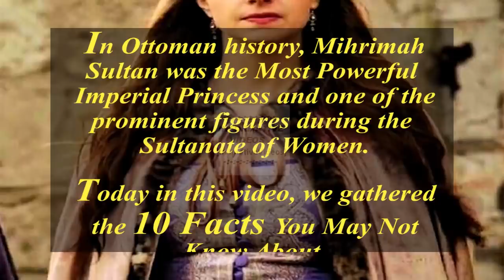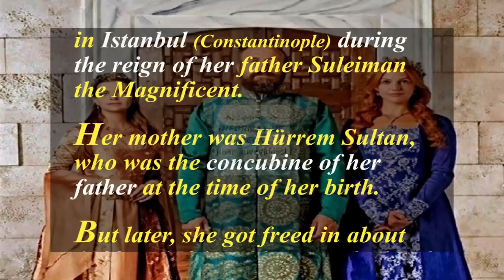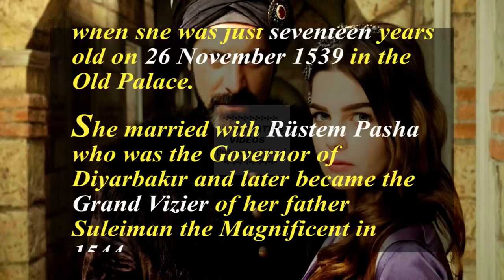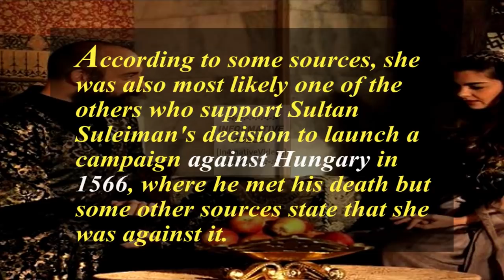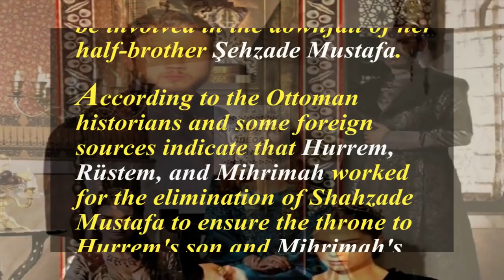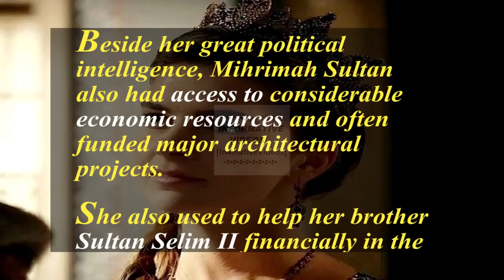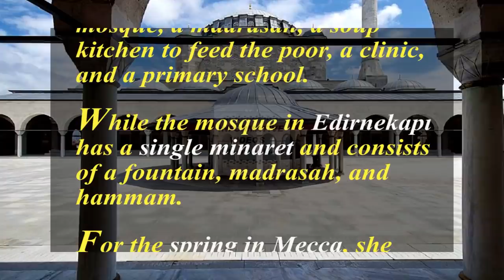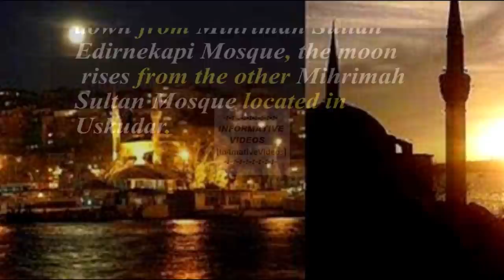10 Facts You May Not Know About Mihrimah Sultan | The History Of Mihrimah Sultan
Mihrimah Sultan was an Ottoman princess. She was the only daughter of Ottoman Sultan Suleiman the Magnificent and his wife, Hurrem Sultan.

Mihrimah Sultan History unfold the facts that she was sophisticated, disciplined, well-educated and well-spoken princess. Mihrimah Sultan was not like the other imperial princesses in Ottoman history. She was active in political affairs even in foreign courts and had access to considerable economic resources.

In Ottoman history, Mihrimah Sultan was the Most Powerful Imperial Princess and one of the prominent figures during the Sultanate of Women.

Today in this video, we gathered the 10 Facts You May Not Know About “Mihrimah Sultan “.

Other Question Related to Mihrimah Sultan Biography:

How did Mihrimah Sultan died?
What are The Facts About Mihrimah Sultan?
When did Mihrimah Sultan died?
Who Was Rustem Pasha ?
What is The History Of Mihrimah Sultan?
Who was the Husband of Mihrimah Sultan?
Who was Mihrimah Sultan?
How did Mihrimah Sultan come to power?
How did Mihrimah Sultan die?
Who was The Most Powerful Princess Of Ottoman History?
Who is Mihrimah Sultan?
Who was the daughter of Sultan Suleiman the Magnificent?
What does Mihrimah mean?
Who was Sultan Suleiman the Magnificent?
Who was Hurrem Sultan?
Who was the most powerful sultan?
Who was The Most Powerful Woman Of Ottoman Empire?
What is Mihrimah Sultan History?
Who was The Daughter of Sultan Suleiman the Magnificent and Hurrem Sultan?
How powerful was a Valide Sultan Of the Ottoman Empire?
Who is Hurrem Sultan?
What is Full History Of Mihrimah Sultan?
Who was The Most Powerful Princess Of Ottoman Empire?
What are Mihrimah Sultan Facts?
What is the Complete History Of Mihrimah Sultan?
Where is The Tomb of Mihrimah Sultan?
What is The History Of Saltanat E Usmania?
Who built The Mihrimah Sultan Mosque in Istanbul?
Mihrimah Sultan kimdir?
What is The Ottoman Empire History?
What is the reason of Mihrimah Sultan Death?
What is The History Of Ottoman Empire?
What is The  Biography Of Mihrimah Sultan?
What is The History Of Khalafat E Usmania?
Who ruled under The Sultanate of Women?
What is the Love Story of Mihrimah Sultan and Mimar Sinan?

⇢ Here is the link to the video, " The Haseki Sultan In The Ottoman Empire | The Meaning of Haseki Sultan

⇢ Here is the link to the video, "10 Facts You May Not Know About Hurrem Sultan

⇢ Here is the link to the video, "10 Facts You May Not Know About "Nurbanu Sultan"

⇢ Here is the link to the video, "10 Facts You May Not Know About "Safiye Sultan"

⇢ Here is the link to the video, "10 Facts You May Not Know About "Kosem Sultan"

⇢ Here is the link to the video, "10 Things You May Not Know About "Turhan Sultan"

⇢ Here is the link to the video, " 20 Things You May Not Know About “The Ottoman Empire” ] "... Hope you like it.